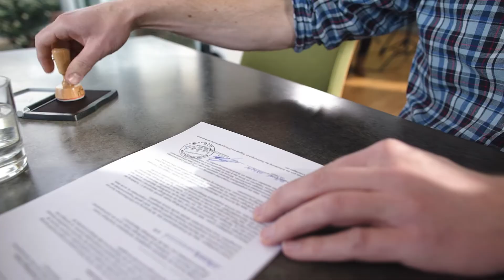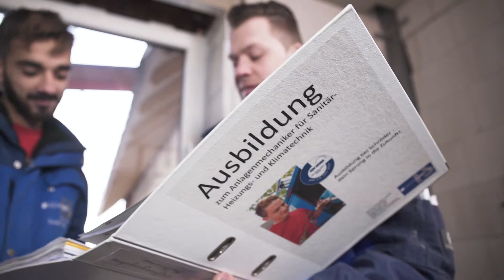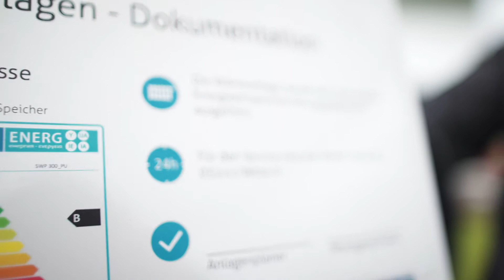Wärme und Bäder - der Film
Schauen Sie hinter die Kulissen der Firma Henrich Schröder

Seit über 40 Jahren stehen wir mit unseren mehr als 40 Mitarbeitern für wirtschaftliche, sichere und umweltfreundliche Lösungen im Bereich der Sanitär- und Heizungstechnik.

Imagefilm der Henrich Schröder GmbH.

Anbieter und Installateur für Solar-, Sanitär- und Heizungstechnik aus Gütersloh-Isselhorst.